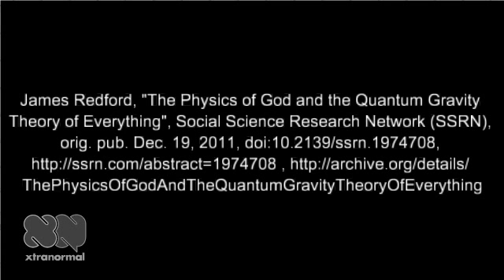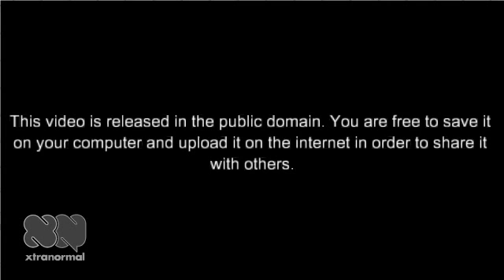God Proven to Exist According to Mainstream Physics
James Redford, "The Physics of God and the Quantum Gravity Theory of Everything", Social Science Research Network (SSRN), orig. pub. Dec. 19, 2011, doi:10.2139/ssrn.1974708,

God has been proven to exist based upon the most reserved view of the known laws of physics. For much more on that, see my above article, which details physicist and mathematician Prof. Frank J. Tipler's Omega Point cosmology and the Feynman-DeWitt-Weinberg quantum gravity/Standard Model Theory of Everything (TOE) correctly describing and unifying all the forces in physics. The Omega Point cosmology demonstrates that the known laws of physics (viz., the Second Law of Thermodynamics, General Relativity, and Quantum Mechanics) mathematically require that the universe end in the Omega Point: the final cosmological singularity and state of infinite informational capacity having all the properties traditionally claimed for God, and of which is a different aspect of the Big Bang initial singularity, i.e., the first cause.

Prof. Tipler's Omega Point cosmology has been peer-reviewed and published in a number of the world's leading physics and science journals, such as Reports on Progress in Physics (the leading journal of the Institute of Physics, Britain's main professional organization for physicists), Monthly Notices of the Royal Astronomical Society (one of the world's leading astrophysics journals), the International Journal of Theoretical Physics (a journal that Nobel Prize winner Richard Feynman also published in), and Physics Letters, among other journals.

Note that a higher-quality version of this video is available for download at the following link: